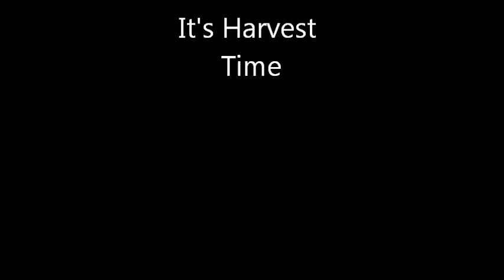It's Harvest Time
The harvest is ready for the gathering in. Are you ready for it?